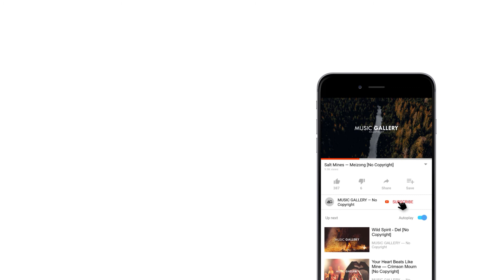Space Coast - Topher Mohr and Alex Elena [No Copyright Official Music]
Track Info:

Title: Space Coast by Topher Mohr and Alex Elena
Genre and Mood: Ambient + Sad